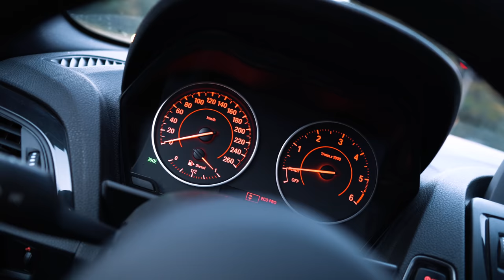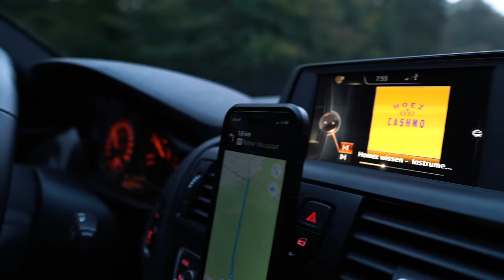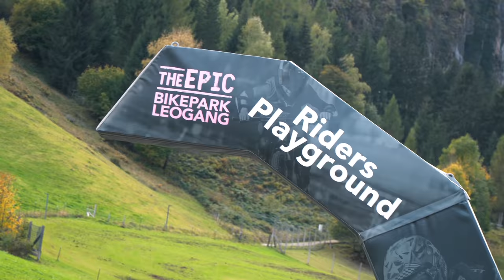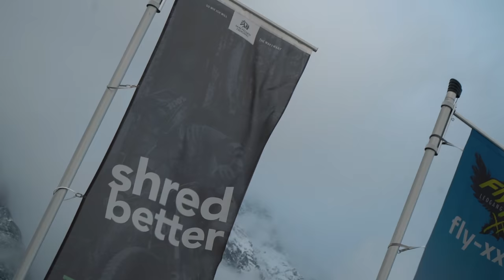Erster Bikepark Roadtrip nach Österreich - Leogang, Saalbach Hinterglemm Trails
Erste Bikepark Roadtrip nach Österreich Leogang Saalbach Hinterglemm Lines und Strecken und Trails, geht das als Mountainbike Anfänger ? Ich bin nun 8 Monate auf meinem Canyon Torque und breche auf nach Österreich zum Saison Ende 2021 ihr dürft euch auf 5 Daily Vlogs freuen!

►►►  MTB Ausrüstung